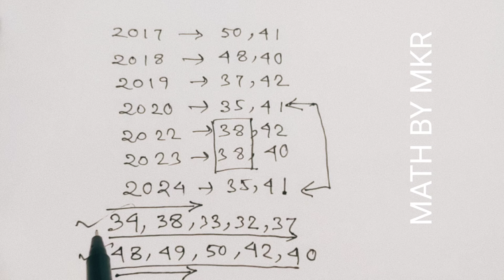Madhyamik_2025_উপপাদ্য_সাজেশন / Math by Mkr Class 10 / WBBSE মাধ্যমিক গণিত সম্ভাব্য প্রশ্নাবলী ২০২৫